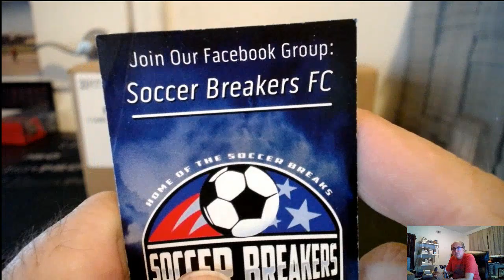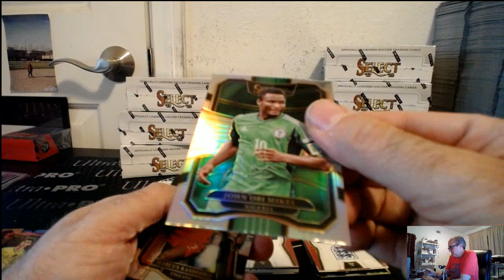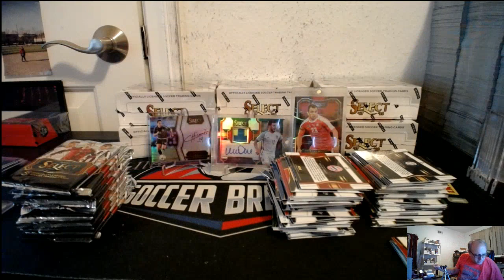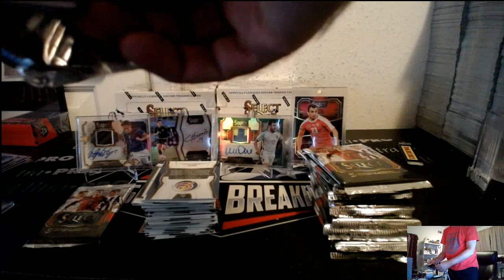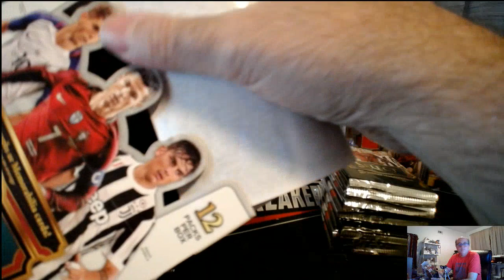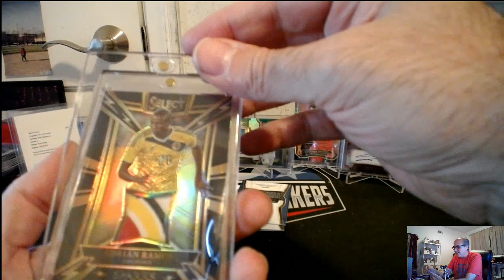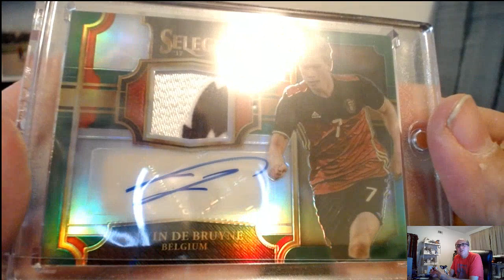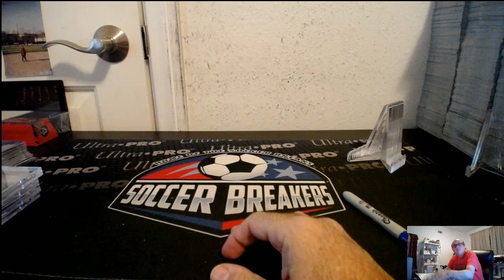2017 PANINI SELECT SOCCER 12 BOX PICK YOUR TEAM PYT CASE BREAK #236-SICK CASE!